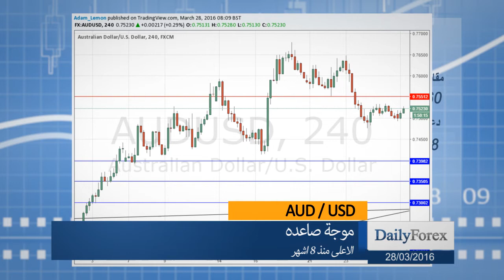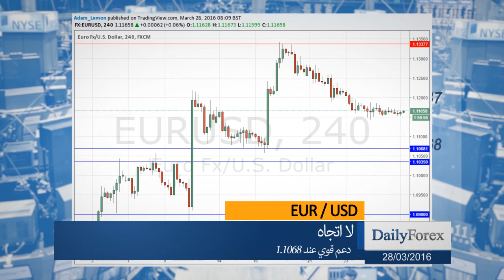ملخص اسواق العملات ليوم الاثنين 28/03/2016 من موقع ديلي فوركس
الين الياباني و الدولار الأمريكي تراجعا قليلاً خلال التداولات الآسيوية. الحجم في هذه الجلسة الأوروبية ضئيل قليل بسبب عطلة عيد الفصح و لكن قد يتحسن لاحقاً عند افتتاحية نيويورك.
حقق زوج الدولار الأسترالي/الدولار الأمريكي أعلى إرتفاع جديد هو الأعلى خلال 8 أشهر قبل أسبوعين، و بدأ بإظهار مؤشرات للإرتفاع تماشياً مع النمط طويل الأجل.
زوج اليورو/الدولار الأمريكي لا يتحرك، و لكن قد يجد بعض الدعم المصغر عند 1.1150.
إستمر زوج الدولار الأمريكي/الين الياباني بالإرتفاع و هو الآن يبحث عن إعادة إختبار خط النمط طويل الأجل، و الذي قد يبدأ بإنعكاس تنازلي.